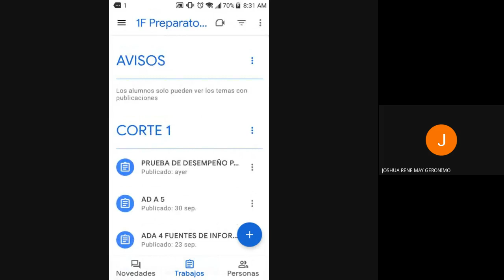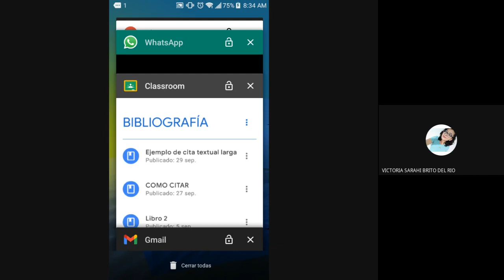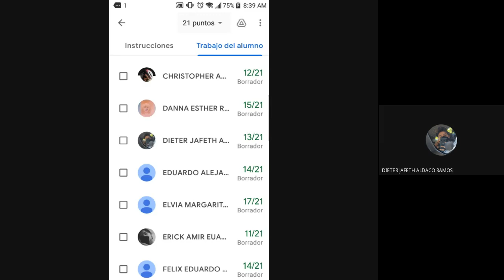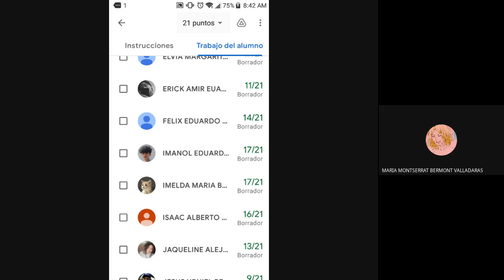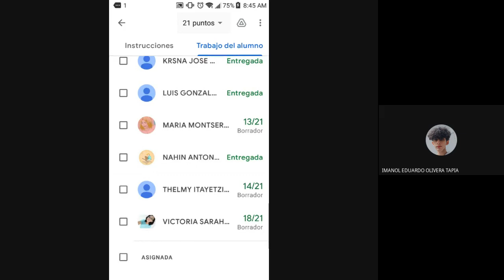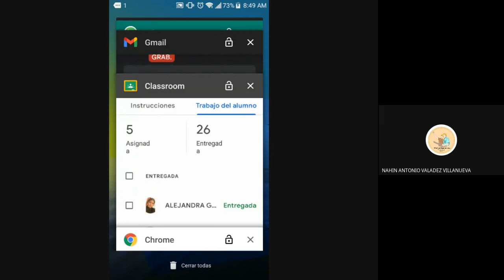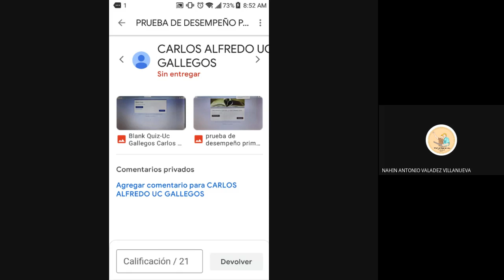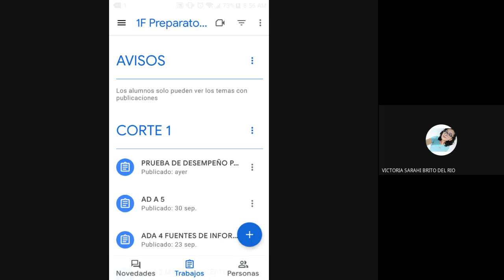1F 6 10 ODI 21